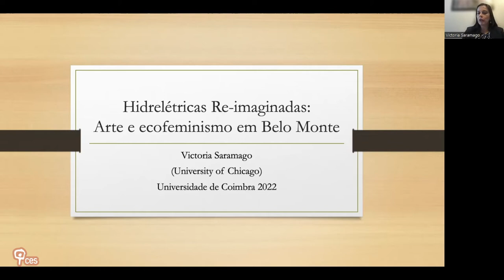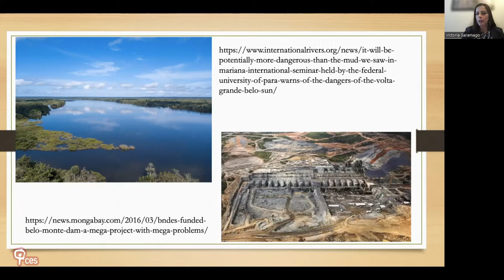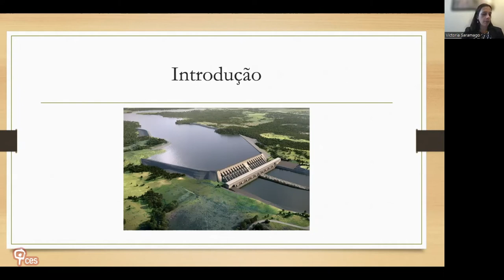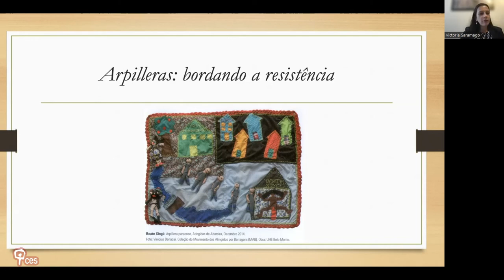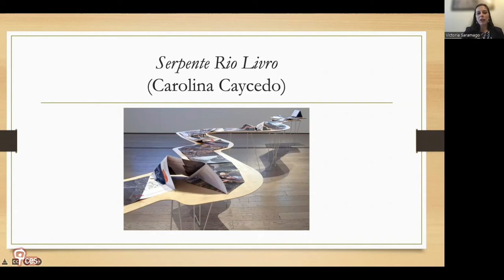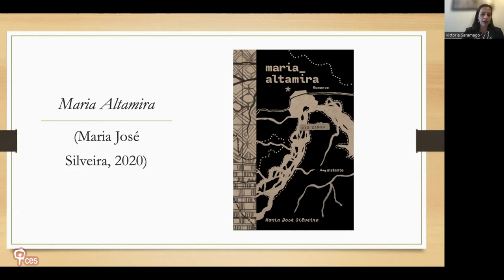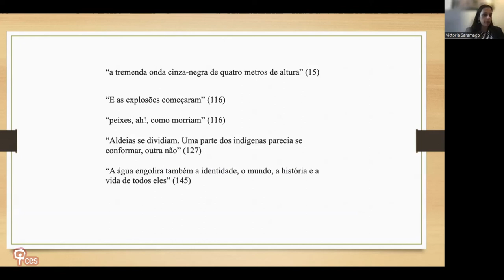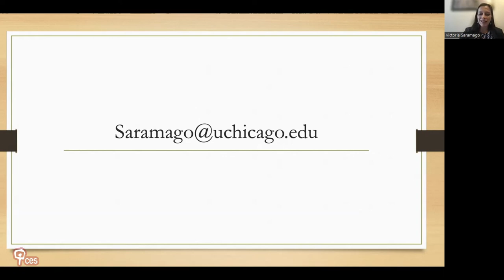Hidrelétricas Re-imaginadas: Arte e Ecofeminismo em Belo Monte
Esta apresentação discute como o impacto da construção de centrais hidroeléctricas de grande porte tem sido abordado em obras contemporâneas no âmbito da literatura e das artes visuais. Baseando-me no caso da hidroeléctrica de Belo Monte,  esta palestra aborda questões tais como a luta por visibilidade e processos de narrativização através do que a autora identifica como uma tendência ecofeminista na produção atual.